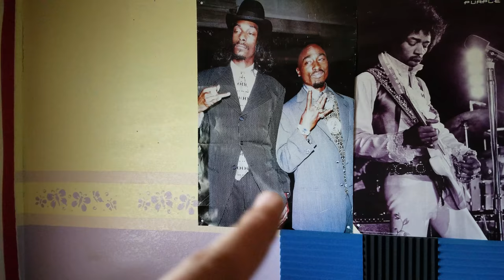Heric Vlogs || Season 1 - Ep: 03 - INTRODUCING BABY HERIC!!!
My nephew takes over my channel for a day. It's quite cute I must say. You guys should check it out. Every one of you counts!

Also, Check out Nighty 9 Lives, that is where I get my outro music they are great! Show them some support!